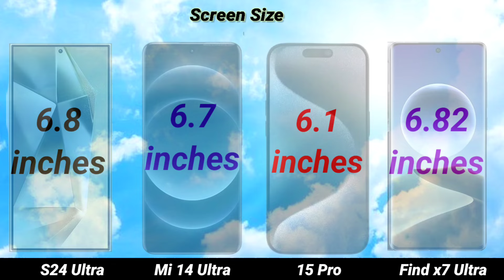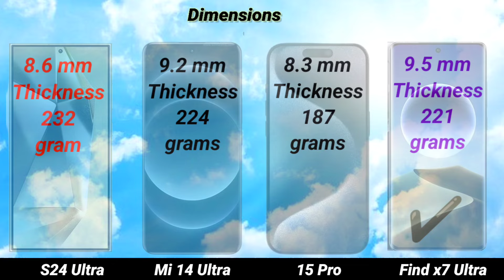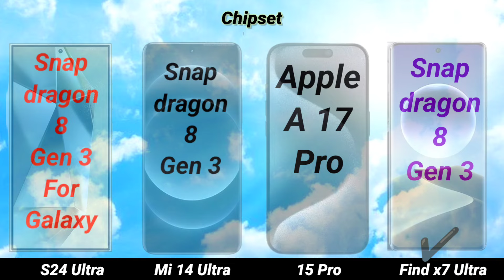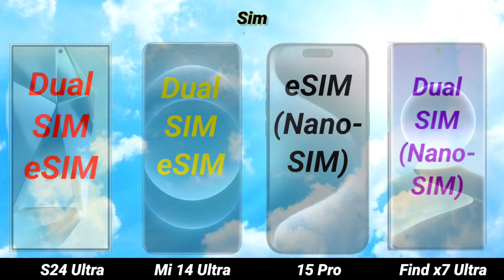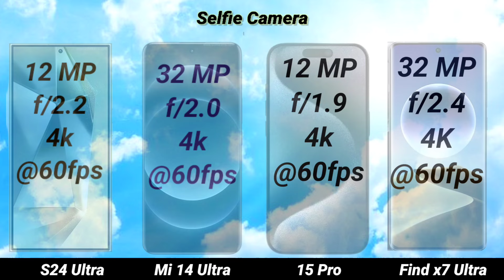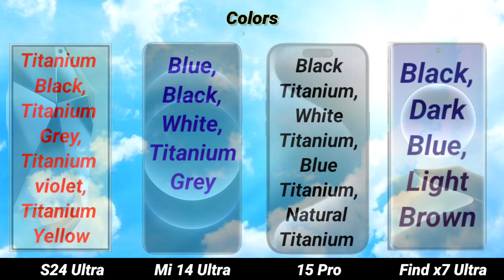Samsung Galaxy S24 Ultra vs iPhone 15 Pro vs Xiaomi 14 ultra vs Oppo Find X7 ultra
Samaung Galaxy s24 ultra vs iPhone 15 pro vs xiaomi 14 ultra vs Oppo find x7 ultra full comparison.which to choose?Apple iPhone 15 Pro and Samsung S24 ultra is released few months ago.If you have either one of these phones or recently made this decision yourself.thank you for watching, an be sure to be well and pease.

iPhone 15 pro vs Samsung s24 ultra camera

Xiaomi 14 Ultra vs Samsung S24 Ultra vs iPhone 15 Pro vs Oppo find x7 Ultra
Samsung S24 Ultra review hindi
Xiaomi 14 ultra vs samsung s24 ultra camera test
s24 ultra samsung features hindi
samsung  s24 ultra vs iphone 15 pro camera test
iphone 15 pro vs samsung s24 ultra all test
s24 ultra vs xiaomi 14 ultra
s24 ultra vs 15 pro
iphone 15 pro vs samsung s24 ultra speedtest
xiaomi 14 ultra vs Samsung s24 ultra vs iPhone 15 pro
xiaomi 14 ultra vs Samsung s24 ultra vs iPhone 15 pro vs honor magic 6 pro
xiaomi 14 ultra vs Samsung s24 ultra vs vivo x100 pro
xiaomi 14 ultra vs Samsung s24 ultra vs iPhone 15 pro camera
xiaomi 14 ultra vs Samsung s24 ultra vs iPhone 15 pro battery
xiaomi 14 ultra vs Samsung s24 ultra vs iPhone 15 pro camera test
iPhone 15 pro vs 15 pro max camera
iPhone 15 pro vs xiaomi 14 ultra
iPhone 15 pro vs Oppo find x7 ultra
iPhone 15 pro vs Oppo find x6 pro
iPhone 15 pro vs Oppo find n3